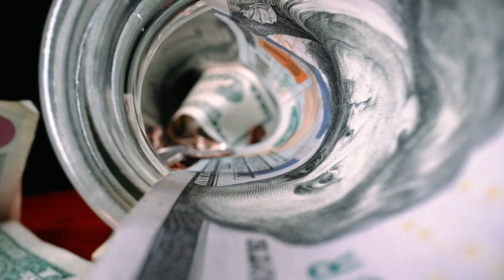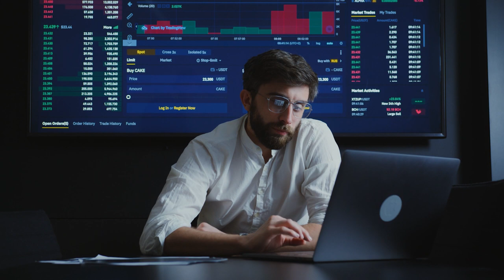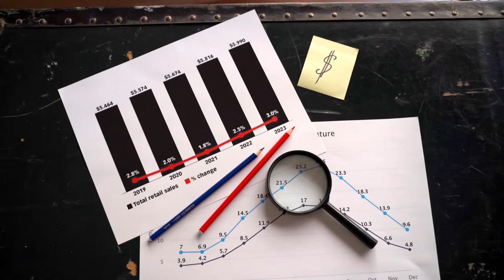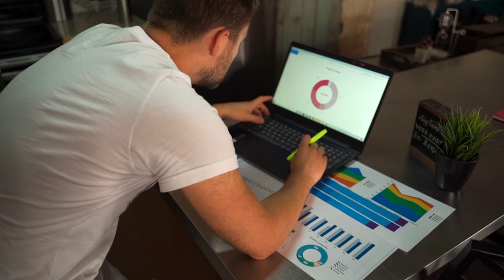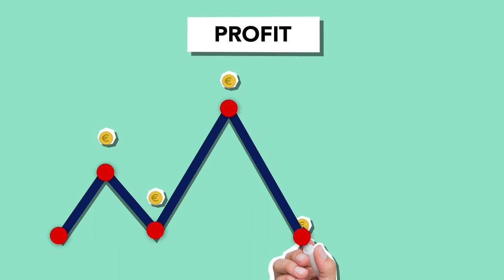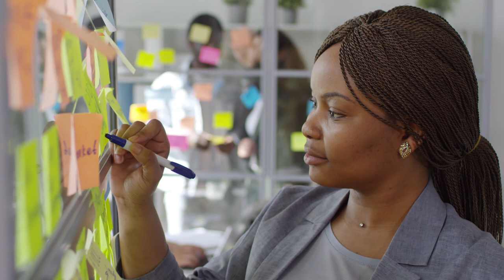INVESTIMENTOS INTELIGENTES - Melhor Resumo COMPLETO do Livro!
➽ Link do Livro

Investimentos Inteligentes - Resumo
Gustavo Cerbasi

Investir é cada vez mais comum entre pessoas de todas as origens e classes sociais. Embora seja uma atitude arriscada e muitas pessoas não saibam disso, existem diferentes maneiras de fazer seu dinheiro render. Este é um trabalho pensado para superar todos os obstáculos e revolucionar sua relação com o capital.

Este é o livro perfeito para quem procura estratégias para aumentar seus ativos com segurança e eficácia.
   - Por que investir multiplicará seu dinheiro.
   - Quais são as qualidades de um bom investidor?
   - Quais são os principais mitos sobre como melhorar o retorno sobre o capital?

➽ Mais Livros Indicados:
- Os Segredos da Mente Milionária
- O Poder do Hábito
- Investimentos Inteligentes
- Como Fazer Amigos e Influenciar Pessoas
- Pai Rico, Pai Pobre

Resumo S.A. 👊